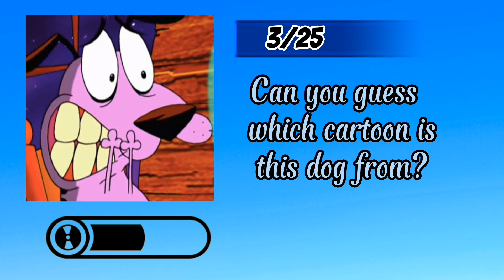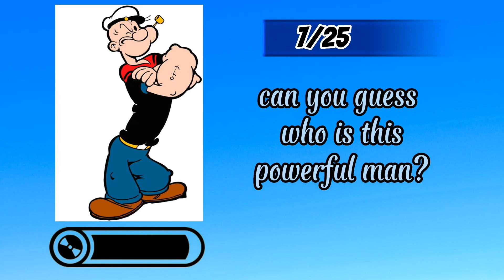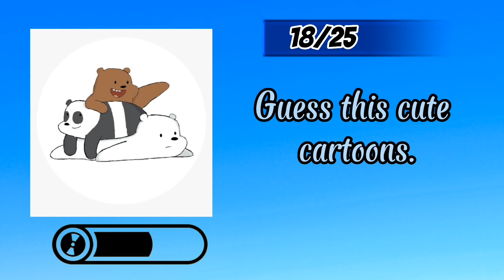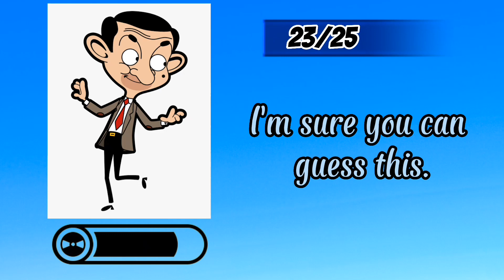Can you guess Cartoons by their Characters || 25 Cartoons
Hi guys!!!
                This video is about your favourite childhood cartoons.This video will remind you of your childhood memories.
I made this video for your entertainment,So watch this amazing guessing video and enjoy your time.
More exciting & amazing videos are on your way.